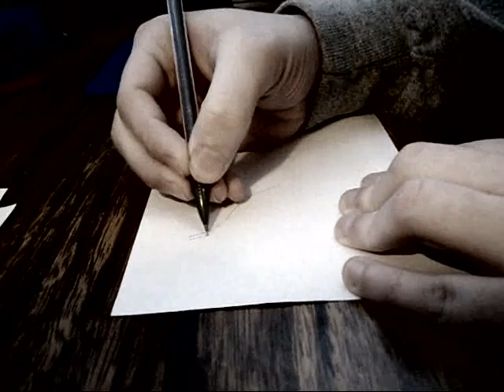Drawing Roadrunner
It's winter, so there's been nothing worth taking videos of. There's also a lot less to do. So I made this video purely out of boredom. Meep meep.

(By the way, this isn't meant to be tutorial. If you want to learn how to draw it, find a picture and a pencil and see where your brain tells your hand to move. Its always good to have paper too. The only real advice i can give you when drawing is start at a high point and work your way down.)